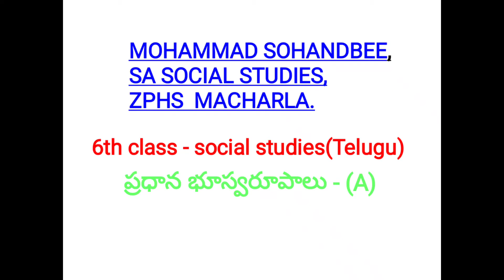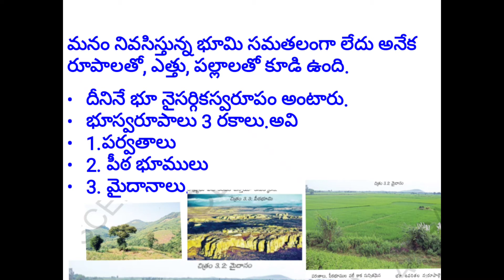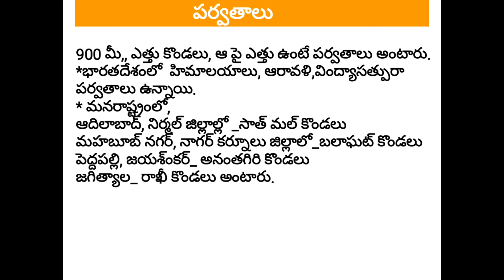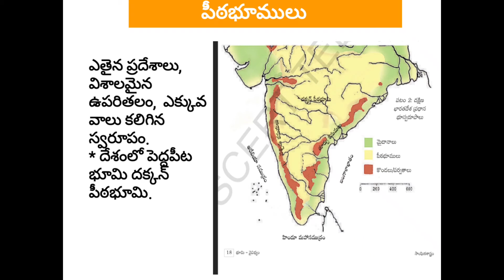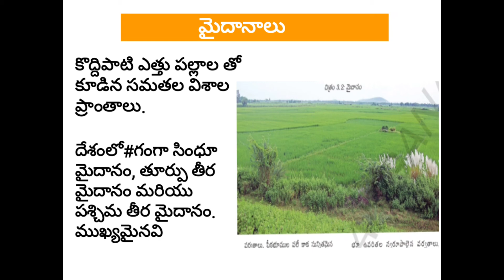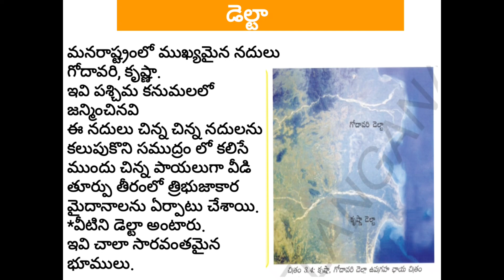6 th Class / Social / ప్రధాన భూస్వరూపాలు // Mahabubabad Education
By Sohandbee ZPHS Macharla